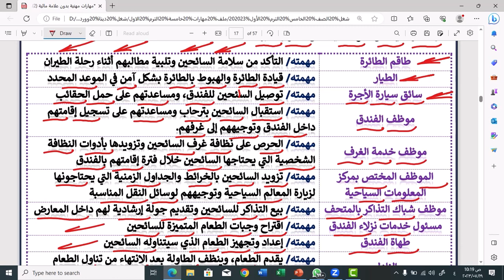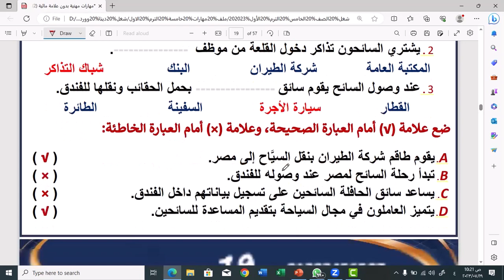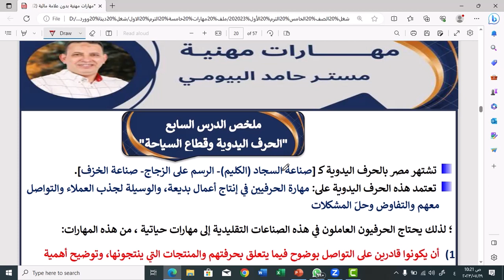الدرس السادس المحور الأول العمل بقطاع السياحة مهارات مهنية الصف الخامس 2024 حامد البيومى تابعونااا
الصف الخامس 2024
مهارات مهنية الترم الاول 2024
العمل بقطاع السياحة
الدرس السادس
المحور الاول